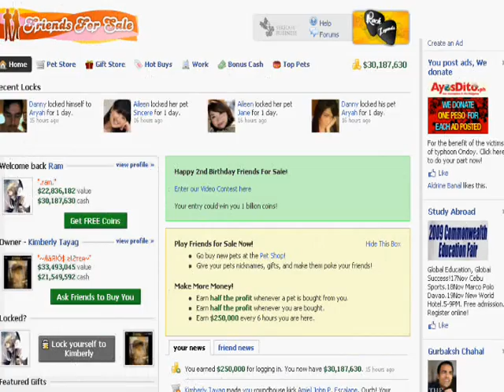Happy B day FRIENDS FOR SALE!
I offer this to friends for sale